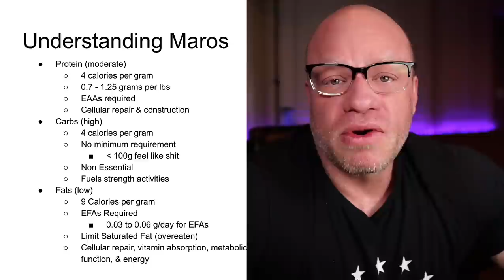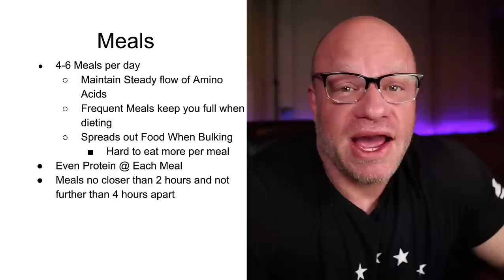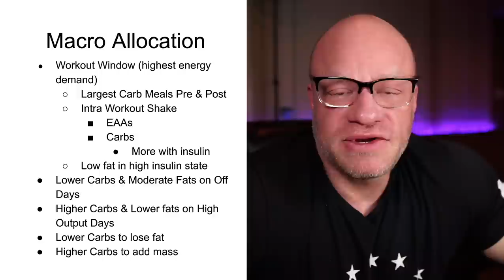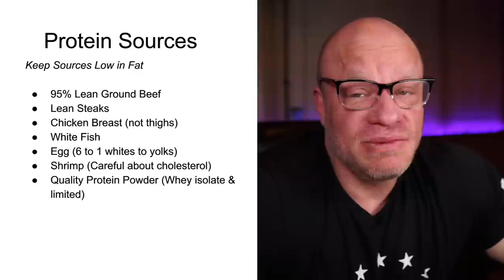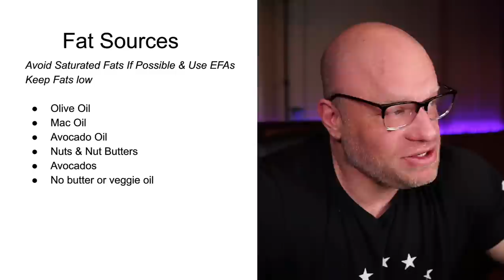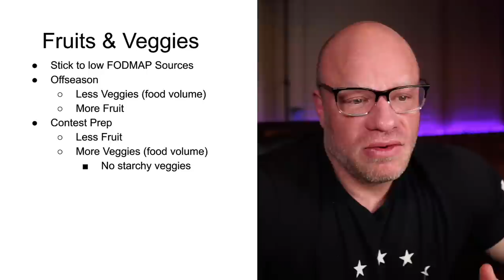How to Eat Like a Bodybuilder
What separates a gym bro from a Bodybuiler? Nutrition.

Learn how to eat like a bodybuiler.

- Anabolic Bodybuilding

WARNING